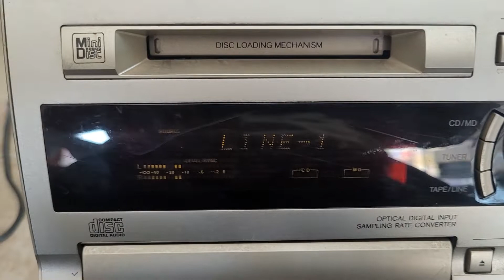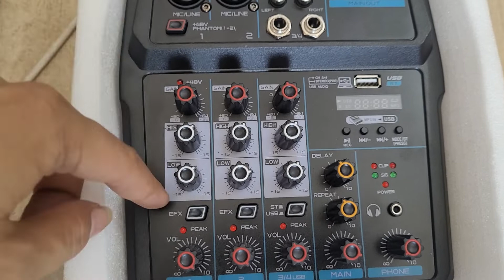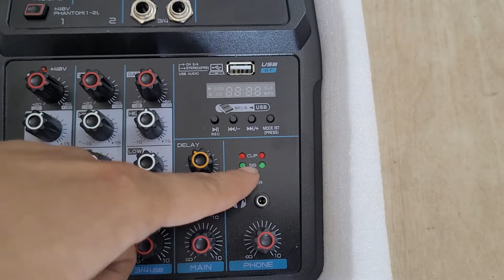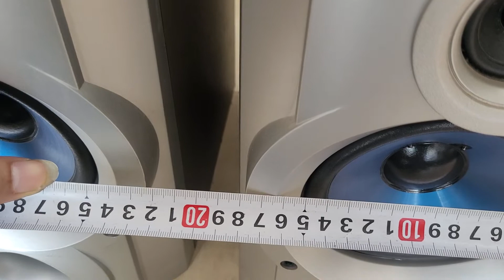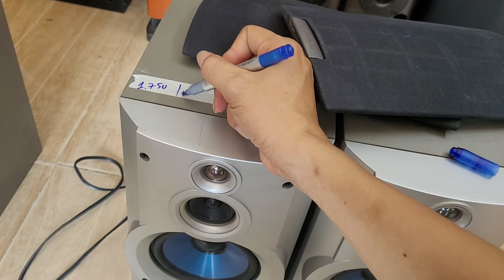Lô Loa, bas rời, vỏ loa toàn hàng khủng chất lượng giá từ 450k.lh 0966594581 & 0979891682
Loa bass trắng onkyo = 650.000
cục công suất v7 = 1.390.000
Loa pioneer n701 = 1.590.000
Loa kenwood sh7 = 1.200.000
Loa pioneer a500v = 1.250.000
vỏ loa bas 12cm có phân tần = 450.000
địa chỉ cửa hàng tại số 57 nguyễn hoàng, Mỹ đình 2, nam từ liêm, hà nội